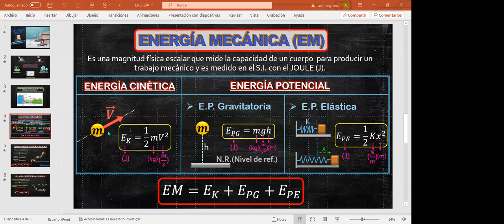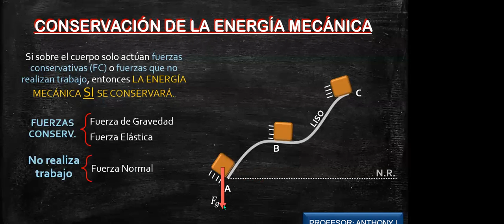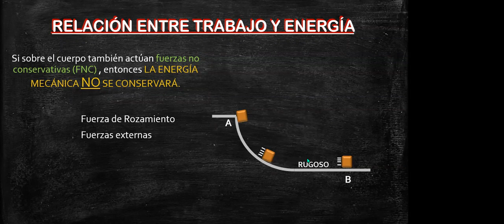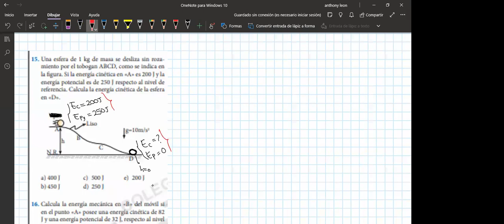FÍSICA 6TO GRADO 26/10/2021